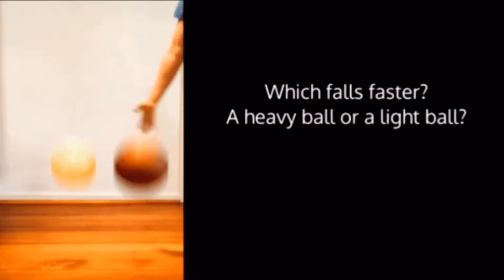What if you drop a feather and a bowling ball at the same time, who arrives first?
The experiment was carried out in two stages.  the first stage without emptying the room of air;  Where Cox and the experiment team dropped a feather and a ball from a high place in the room.

  Their observation on experience is that the ball and the shuttlecock fell unevenly;  Where the ball reached the ground before the shuttlecock.  And their interpretation of this view.

  What Galileo predicted happened.  Both ball and shuttlecock arrived at exactly the same time without any organization difference.  Here, the law of free fall applies

  Physicist Brian Cox, NASA's Tower of Pisa space operations in Ohio

   This video, Galileo's centuries-old concept is hugely illustrated.  The bowling ball and feathers fall at the same speed.

   And posted nine eagles in nine points fall very quickly.  For example, so, it appeared to you on Earth, they have the virtue of space.  The hawk feather and hammer both fall at the same speed, but without the burden of a huge vacuum chamber

What if what would happen if did you know, facts and secrets, amazing facts, the most 10, things you do not know, Top 10, feather and bowling ball
na, yng ball,feather,science,gravity,